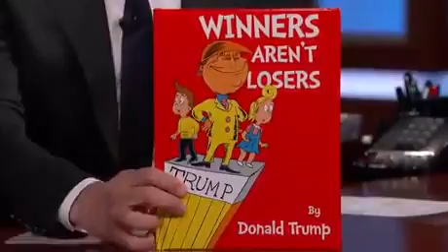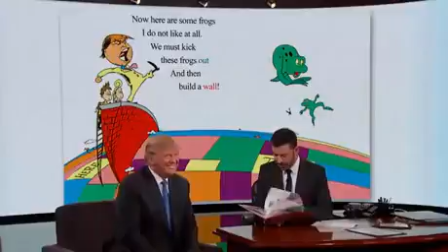Book by donald trump